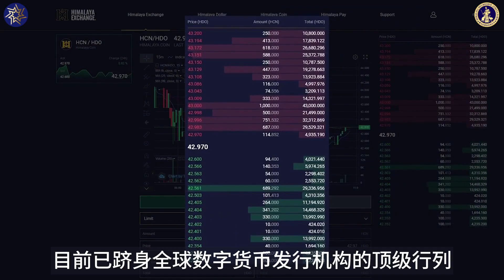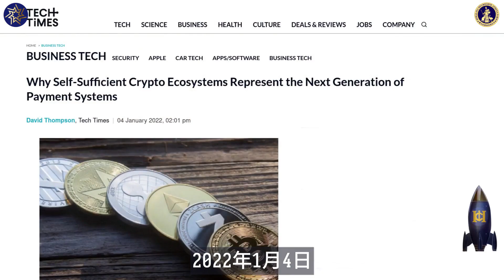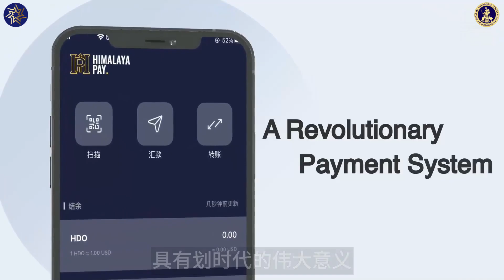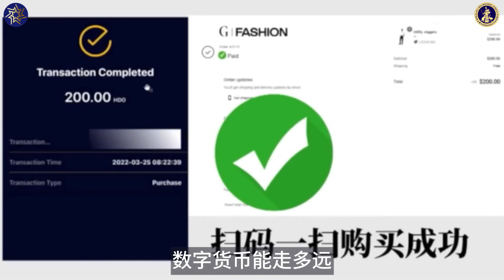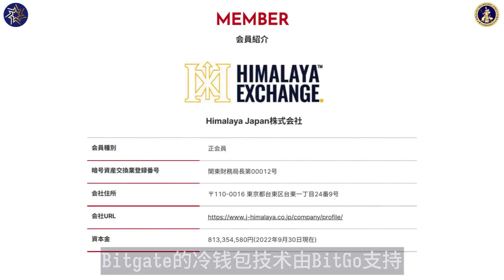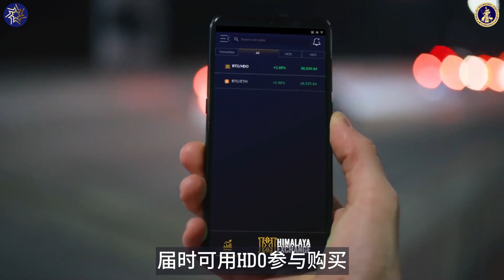新中国联邦喜联储上线一周年大事记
2022年11月1日是喜联储成功上线一周年，在过去的一年中，伴随着全球金融危机加剧，主要加密数字货币价格均出现了暴跌，只有新中国联邦喜联储喜币价格走势稳健，目前已跻身全球数字货币发行机构的顶级行列。接下来，让我们盘点一下喜币走过的不平凡的一年大事记